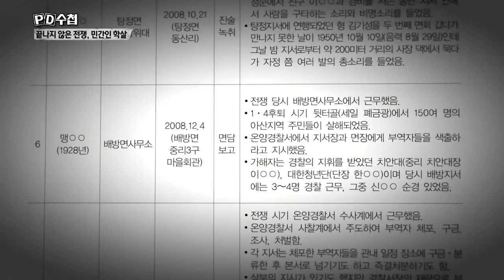지워지지 않는 빨갱이 자식이라는 낙인